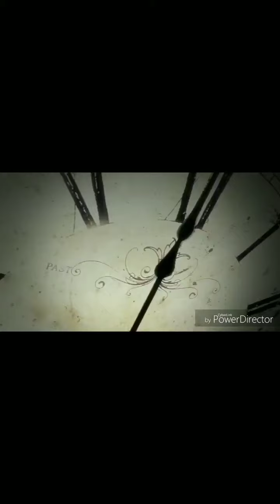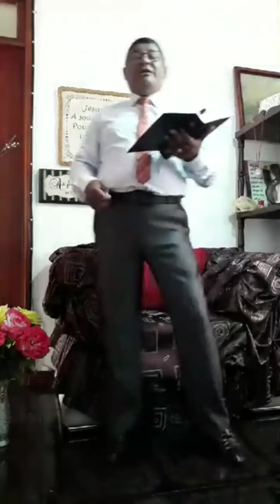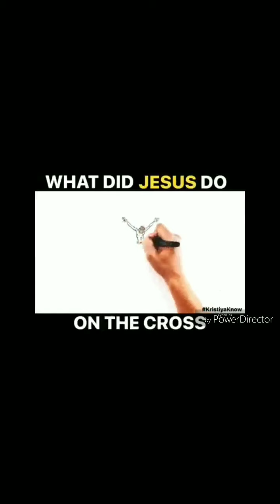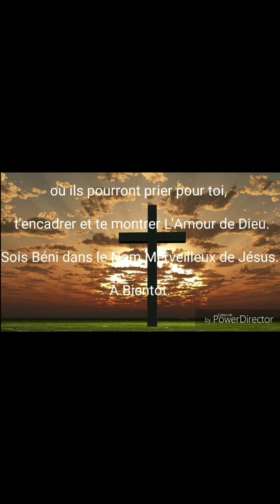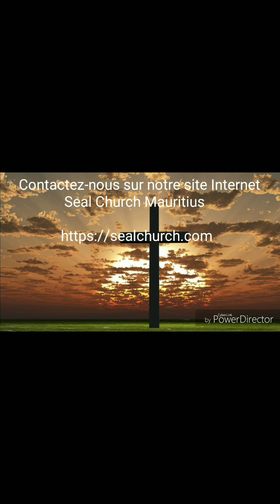Seal Church - La curiosité (Les palabres)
Sermon du Dimanche 24 Mai 2020